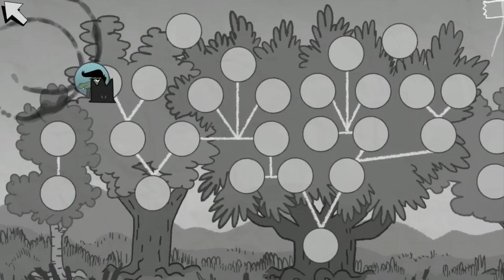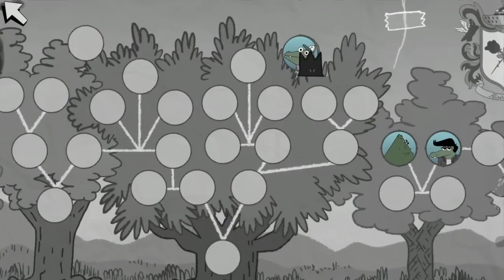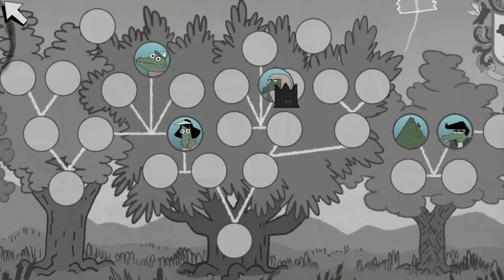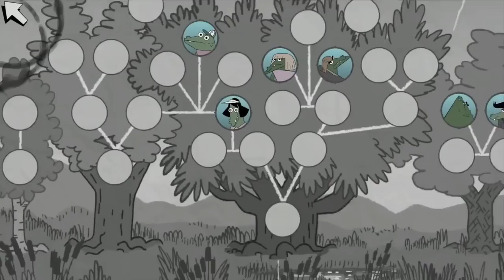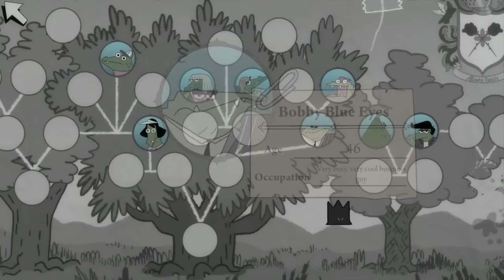Later Alligator (4) Adultery: It Was The Style At The Time